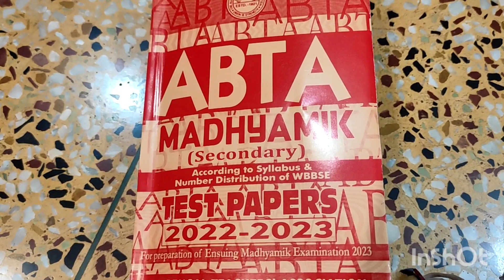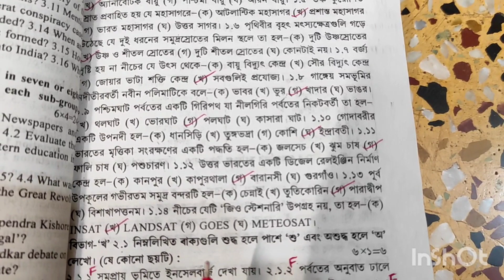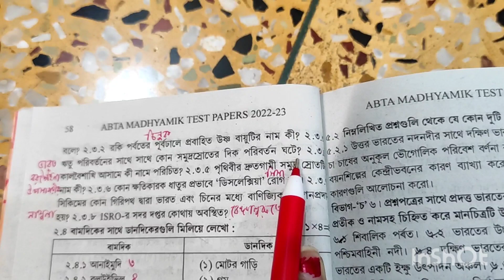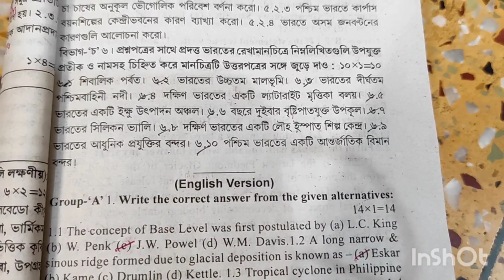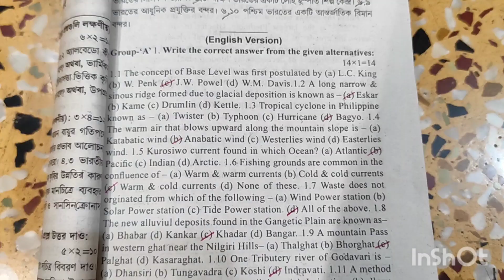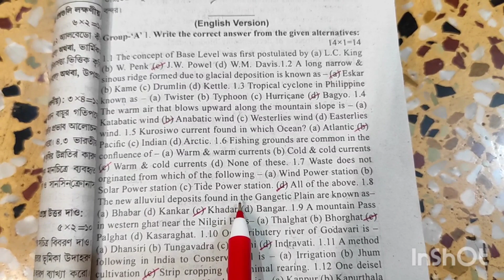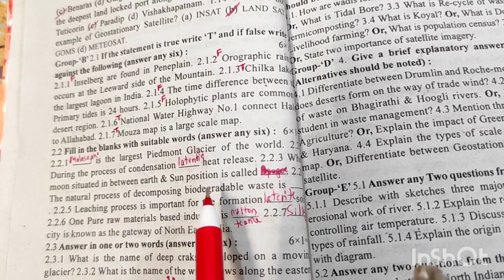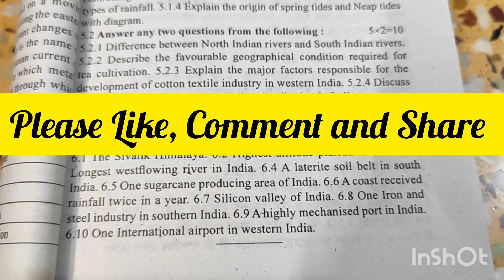ABTA Madhyamik 2023 Test Paper Solved | Geography Page-56,59 With Map Pointing | WBBSE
ABTA Madhyamik Test Paper Solved | Geography Page No 56,59 With Map Pointing | WBBSE | Madhyamik 2023 | মাধ্যমিক 2023 ABTA টেস্ট পেপার solved
This video lesson will be help to all Madhyamik 2023 students. In this video ABTA test paper Geography page no 56,59 solved with map pointing.